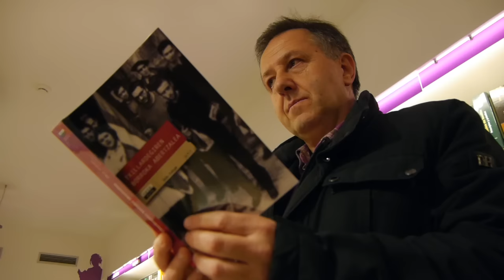BERRIA. Txillardegi politikaria aztertu du Pako Sudupek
berria.eus | Txillardegiren borroka abertzalea (Elkar, 2016) liburua aurkeztu du ikerlariak Donostian.